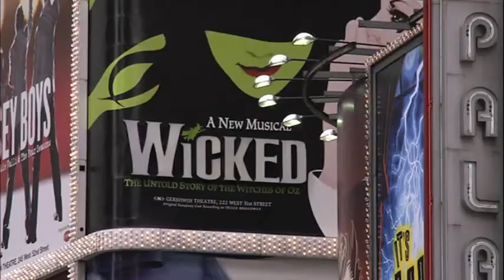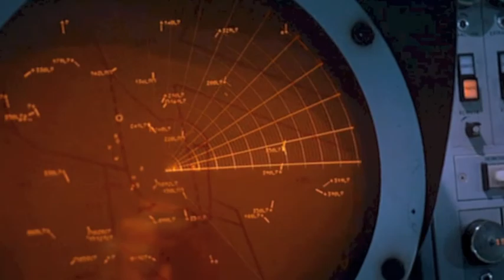Scott Heustis Trio - Forward Backward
Improvised live on Feb 23rd, 2013.

Scott Heustis - guitar
Anthony Shadduck - upright bass
Rich West - drums and whistles

Video factotum duties by Scott Heustis